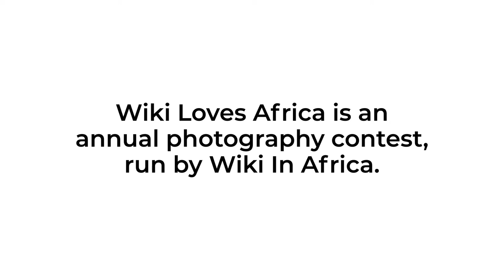OpenTheKnowledge: Wiki Loves Africa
Wiki Loves Africa is an annual public contest where people across Africa can contribute media (photographs, video, and audio) on a wide range of African topics and experiences to Wikimedia Commons for use on Wikipedia and other free knowledge projects.

The competition is organized by Wiki In Africa, a South Africa-based nonprofit focused on sharing the diversity of Africa’s knowledge, history, culture, and contemporary reality through freely-licensed online contributions.

Since it was launched in 2014, more than 72,000 images have been uploaded to Wikimedia Commons by Africa’s photographers to add a visual, authentically African perspective to Wikipedia articles. These images have been viewed over 787 million times, with each view helping to change perceptions and enhance understanding of Africa.